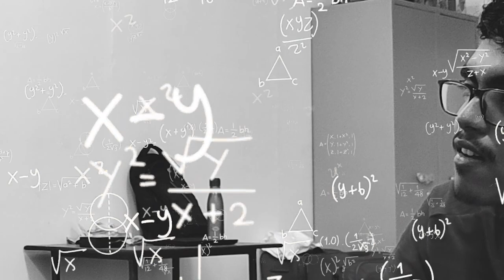My First Vlog at ABV-IIITM GWALIOR ..!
🌙 Dive into the vibrant nocturnal world of ABV IIITM, Gwalior Boys Hostel in this thrilling vlog! 🏠 From burning the midnight oil with intense late-night study sessions to the wild antics, fun, and shenanigans that unfold after hours, get ready for a rollercoaster of experiences that define hostel life! 📚🎉

Join me as I capture the laughter echoing through the corridors, the camaraderie formed during impromptu gatherings, and the unique blend of academic focus and playful chaos that makes every night an adventure. 🤪✨

Whether you're a current student reliving these moments or a prospective one curious about what lies ahead, this vlog is your front-row seat to the Boys Hostel experience at ABV IIITM, Gwalior. 🚀